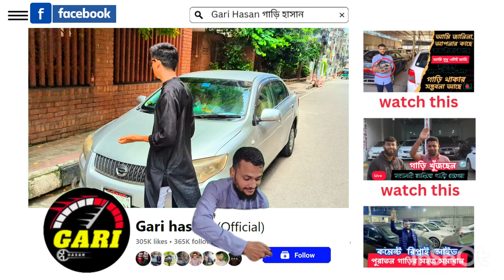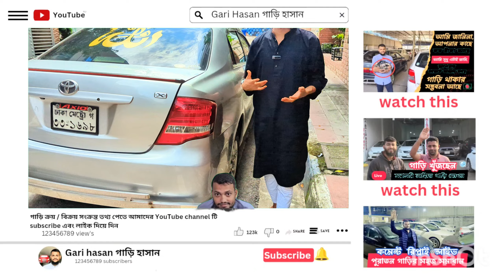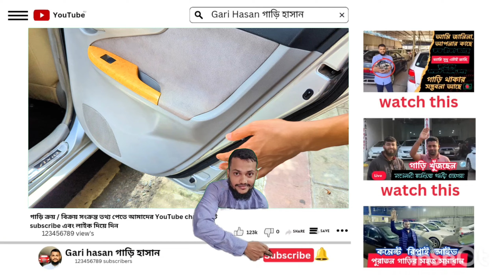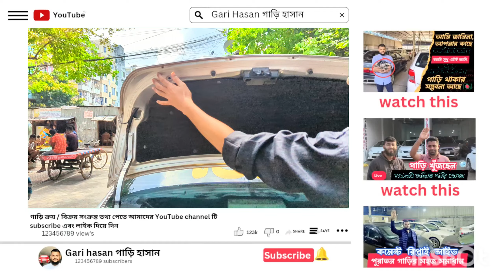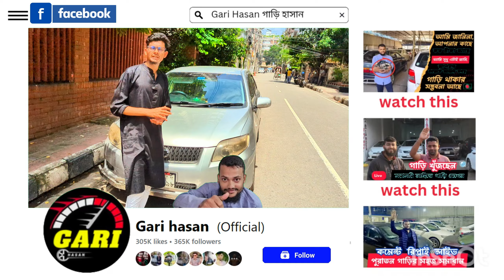আপনার পছন্দের সেরা গাড়ি | যে চিনবে সেই কিনবে | Second hand car | used car price in bd | gari hasan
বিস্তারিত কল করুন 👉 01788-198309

বিশেষ সতর্কীকরন: আমাদের উদ্দেশ্য শুধুমাত্র সন্ধান দেয়া। যে কোন গাড়ি/পন্য ক্রয়-বিক্রয় এবং আর্থিক লেনদেনে সতর্ক থাকুন। ক্রেতা এবং বিক্রেতার কোন জটিলতার দ্বায় "Gari Hasan" কর্তৃপক্ষ নিতে বাধ্য নয়।

প্রিয় দর্শক, আমরা সর্বদাই চেষ্টা করি যতাসম্ভব যাচাই করে তারপর সন্ধানটি আপনাদের সামনে তুলে ধরতে। গাড়ির কাগজপত্র এবং ইঞ্জিন আপনারা অবশ্যই যাচাই করে সম্পূর্ন নিজ দায়িত্বে ক্রয় করবেন। ক্রেতা এবং বিক্রেতার কোন জটিলতার দ্বায় চ্যানেল কতৃপক্ষ নিতে বাধ্য নয়।

Related tags ...

old car price in bangladesh
কার বাজার ঢাকা
used car price in bangladesh 2024
new car price in bangladesh 2024
car price in bangladesh 2024
2nd hand car price in bangladesh
recondition car price in bangladesh
used car price in bd 2024
পুরাতন গাড়ি ২০২৪
পুরাতন গাড়ির মেলা
গাড়ি হাসান
second hand car in bangladesh
car price
bd car price
car hat bangladesh 2024
second hand private car
second hand car
car hat
Car bd
low cost car price bd
low cost car hat dhaka
how to buy a 2nd hand car
Easy Bank Car Loan
Car Loan BD
2nd hand car price in bangladesh
Mazda
Mitsubishi
Hyundai
Toyota
Nissan
toyota allion
Toyota premio
Toyota axio
toyota carina
কিস্তিতে পুরাতন গাড়ি বিক্রি